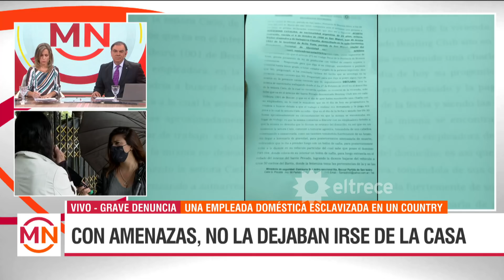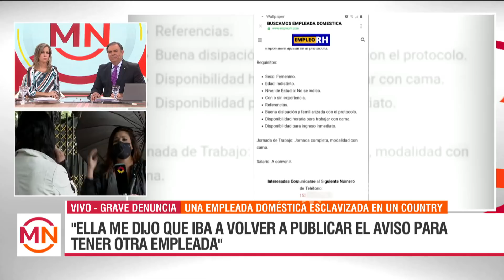Una mujer fue esclavizada por sus patrones en un country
Momento emitido el miércoles 09 de marzo de 2022 en Mediodía Noticias.
Consiguió un trabajo por internet en un country en la zona de Beccar pero las condiciones que le habían prometido, después no se cumplieron: no la dejaban irse de la casa.